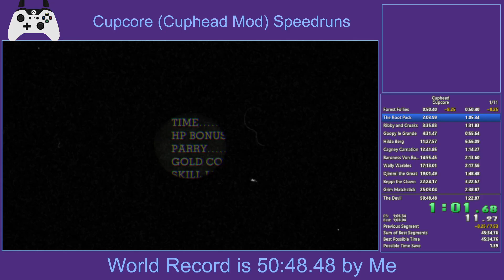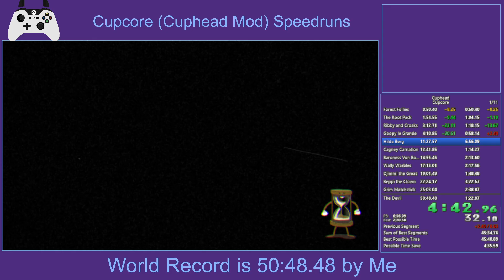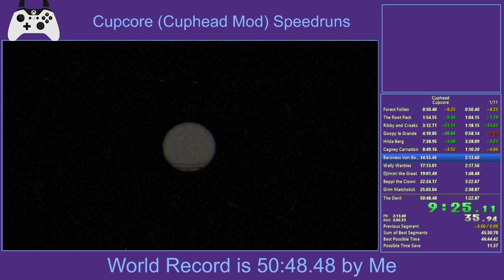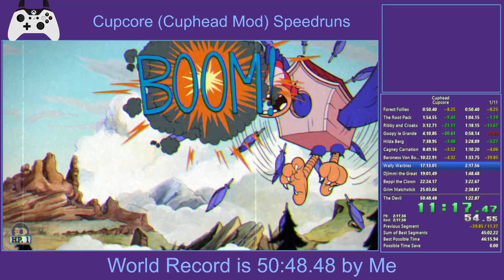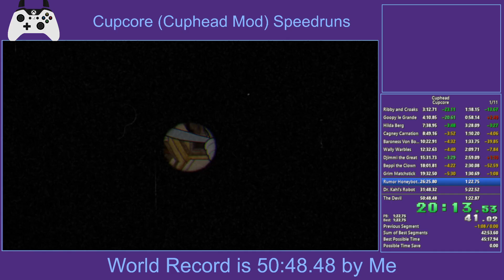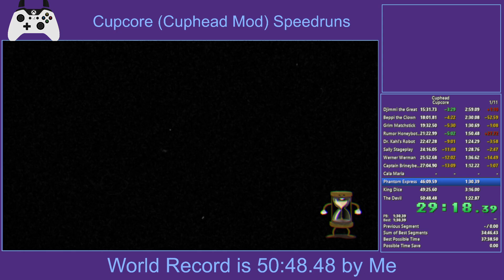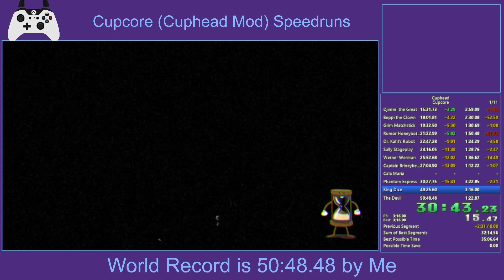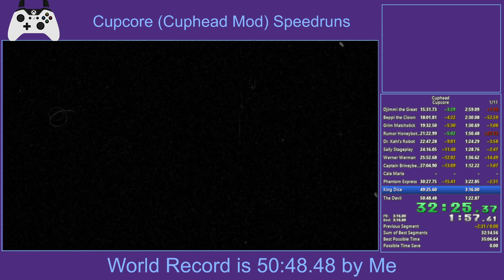[Current World Record - 35:05.43] Cupcore (Cuphead Mod) - Any% Speedrun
I'm actually kinda happy with this one so I'm making it public

Cupcore is a cuphead mod developed by Nicman Studio that attempts to re-do the expert mode of the game by adding new attacks to make a unique experience, if you want to try out this mod, you can find it

I only died 5 times throughout the mod (Hilda, Wally, Djimmi, Beppi, Rumor) and only 1 time in the last two isles (although I'm shocked I didn't die on phantom, I didn't know the pink eyes parried the cart to be honest so I almost screwed myself over there)
I did play some bosses safe and/or bad, so a deathless run could maybe sub 30, but I'm not interested in attempting that at the moment.